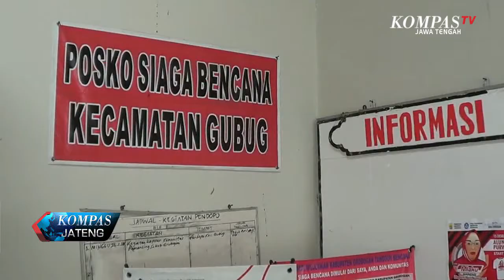30 RIBU KK TERDAMPAK LUAPAN SUNGAI TUNTANG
Sedikitnya tercatat 29.900 warga, di beberapa Desa di Kecamatan Gubug, yang terdampak luapan air Sungai Tuntang. Tinggi genangan pada mala kemarin mencapai 1 meter lebih, terjadi di sebagian wilayah di dua desa yang dekat dengan tanggul sungai.